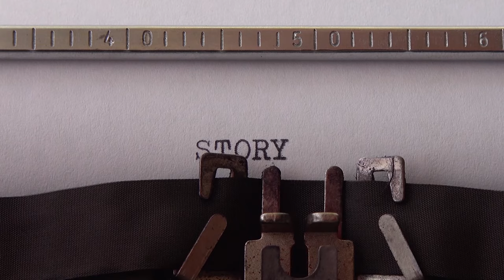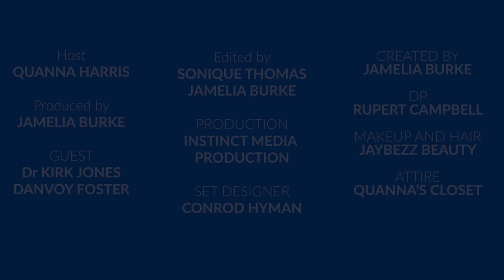Transform Your Life With Dr. Kirk Jones: Danvoy Foster's Incredible Journey To Self-improvement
This episode focuses on the journey of Danvoy Foster and how persons can "FIX UP" themselves with Dr. Kirk Jones
Creator - Jamelia Burke
Host
- Quanna Harris

Executive Producer
- Jamelia Burke
Visual Production
- Instinct Media Production
Set Designer -
Conrod Hyman
Talent Management -
Jamelia Burke
Editors - Jamelia Burke and Sonique Thomas
Writer
-  Jamelia Burke
Instinct Media Production
, TBP Training Institute,

Jaybezz Beauty Bar, Quanna HairPro

More of Real talk Jamaica